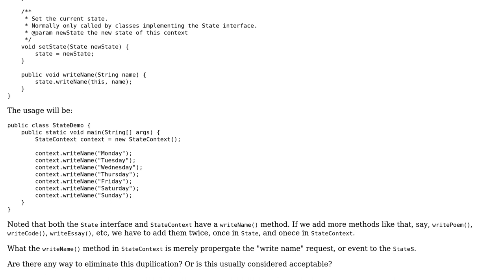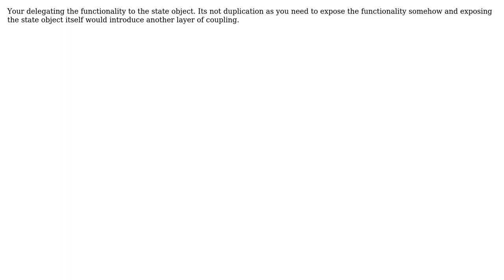Software Engineering: State Pattern: duplication in State and Context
With thanks & praise to God, and with thanks to the many people who have made this project possible! You are responsible for your own actions.